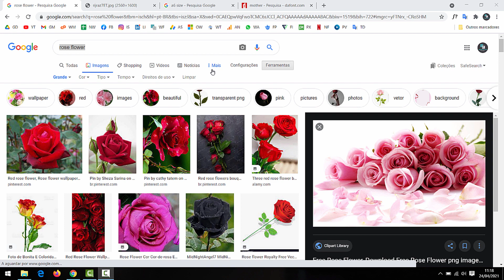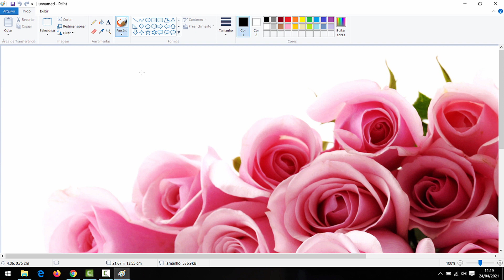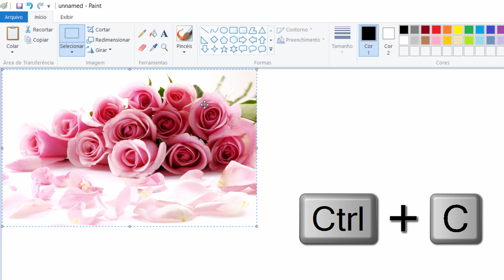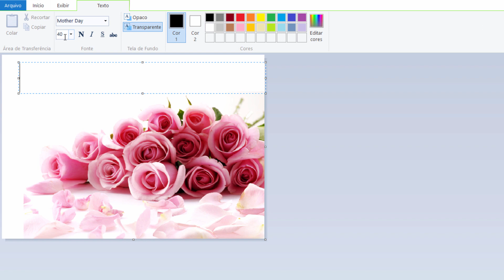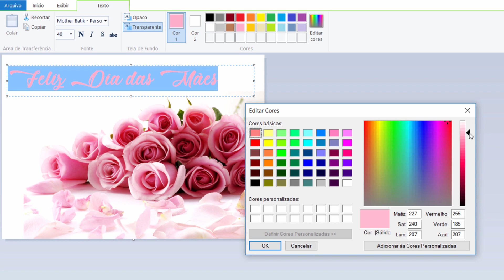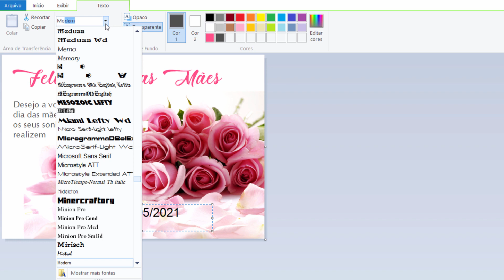Cartão do Dia das Mães em 5 minutos com Paint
Nesse tutorial eu vou ensinar a vocês como criar um cartão do Dia das Mães em 5 minutos utilizando o Paint do Windows.

In this tutorial I will teach you how to create a Mother's Day card in 5 minutes using Windows Paint.